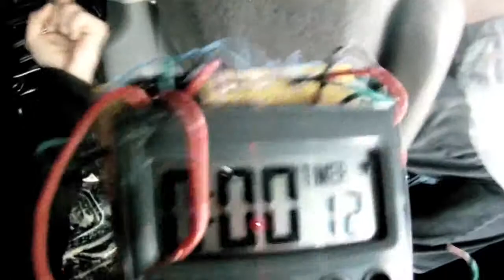FADY KERKO REEL 2015